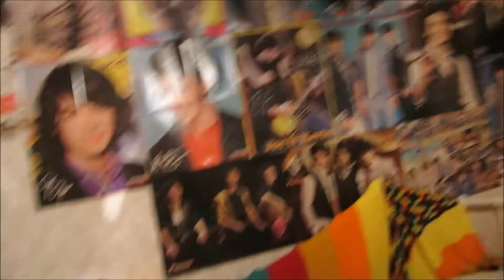INSIDE OUT! After Halloween Party. 11-6-15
Who has a party a week after Halloween?